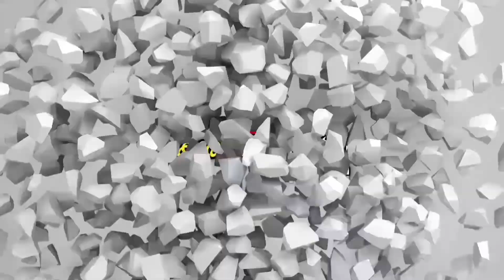ഉജ്ജ്വല ബാല്യം പുരസ്ക്കാരത്തിനായ് അപേക്ഷിക്കാം | School News| Carol Days Media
Information News: School news